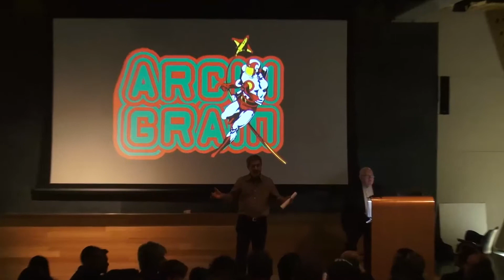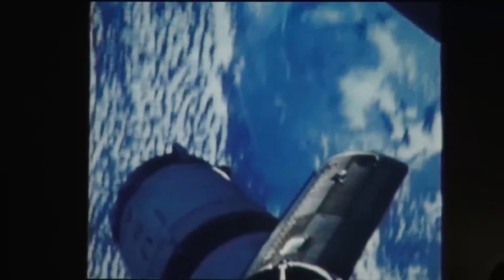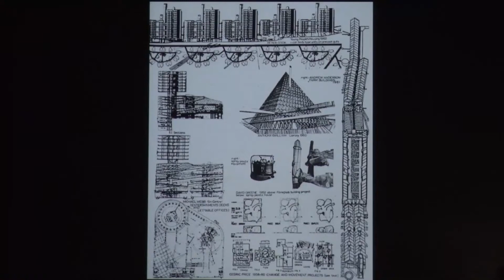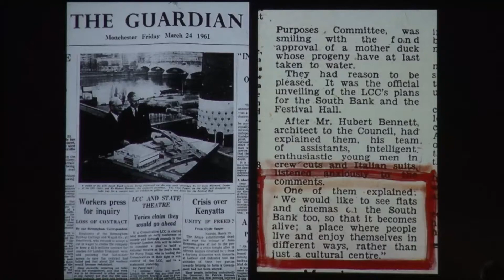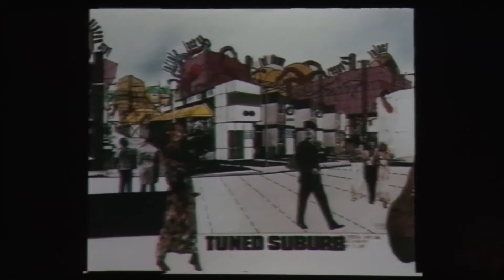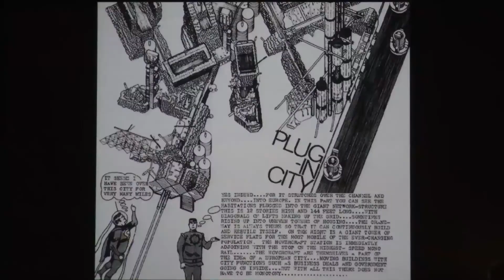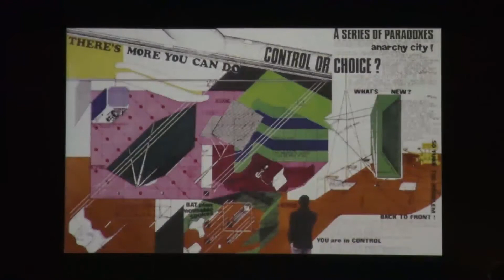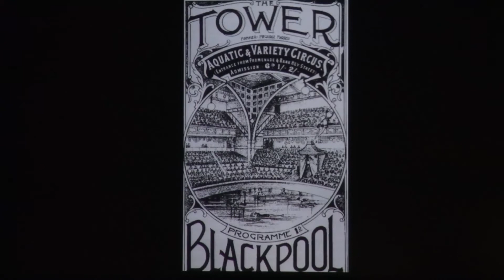Dennis Crompton: "Roots - It's All the Same"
Architecture Fall 2013 Lecture Series - November 7, 2013 at Slocum Hall. Dennis Crompton, part of the original avant-garde Archigram group (from the Architectural Association) that was formed in London in the 1960s, established the Archigram Archive in 1975. Crompton will discuss the Archigram Opera, first made in 1972. (L.C. Dillenback Lecture)